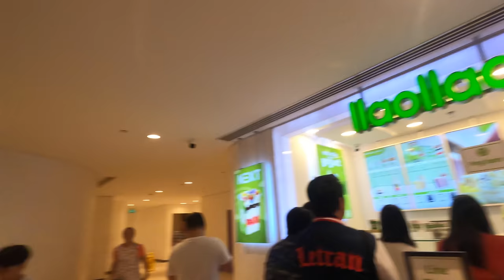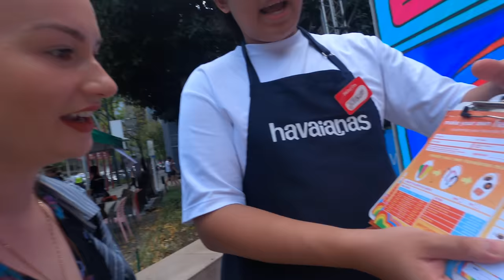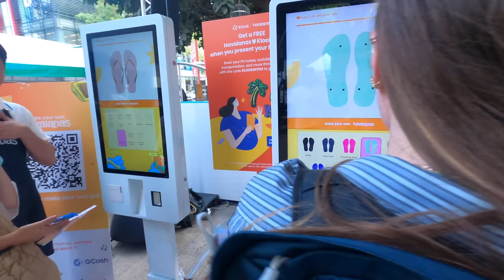My First Time in Bonifacio Global City (BGC) and Market Market 🇵🇭: It's incredible!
Join me on a journey as I explore Bonifacio Global City (BGC) and Market Market in Manila. I'll be sharing my initial impressions and thoughts on this modern part of Manila, along with some enjoyable interactions I experienced throughout the day. I even tried my hand at making my first ever pair of Havaianas flip flops and met my first Filipino celebrity, Bela Padlida.

Chapters:
00:00 My first thoughts of BGC (Bonifacio Global City) it reminds me of NYC
01:15 Filipinos know how to host events in Manila0
02:24 KayyyWild shares where he saw local vendors in BGC
04:01 The modern gardens in BGC
04:57 Eating the best frozen yoghurt in BGC - Locals highly rated it
05:19 - Deciding on my toppings - I picked a filipino biscuit ( it was delicious)
06:20 Rating the frozen yoghurt - it was GOOD!
07:00 Blown away by the architecture in BGC it reminds me of the US
08:00 Finding out more about the Havaianas event (Filipinos love flipflops)
09:57 Filipino woman makes my first pair Havaianas flipflops
11:49 Filipinos share when summer starts in the Philippines
12:10  Filipinos share when the best time to come to the Philippines
12:25 Filipinos share what type of visitors come to BGC, Manila
12:40 Meeting Bela Padlida
13:08 Photoshoot fun!
14:34 Recap of the event - Why I got the footwear
15:10 Incredible views in BGC
15:57 The sidewalks make you feel like you're in NYC
16:10 Meeting friendly guards in BGC
16:51 - How I'm getting to the Market Market (Google Maps)
17:03 Meeting teens who love BGC - Finding out what they like about this place
18:11 Shopping in the Market Market
18:51 Seeing what locals like to purchase in BGC
19:00 What I recommend to pack if you're coming to the Philippines
19:40 Meeting sweet locals in the Market Market
20:09 Finding a cover up shirt in the Market Market
20:29 Meeting the cutest kid
21:17 Finding unisex wear in the Market Market
22:28 Trying on the shorts - Sharing how I try on clothes whilst travelling
23:28 Some cute gifts and souvenir ideas
24:12 Finding out from local vendor about her jewellery collection
25:38 Going through the SM Aura mall - I found a cute sustainable tote bag
26:51 Meeting @kayyywild after his barber make over - Rooftop bar time!
27:23 Ending the night with a date night at one of BGC's most popular rooftop bars

KayyyWild's First Impression Vlog (details about the vendors at BGC)

Outfit Details Vintage
Vintage YSL shirt - Depop
Wrap top - Blue Rinse Vintage
Reworked jeans into short - DIY
Trainers - New Balance 530
Backpack - Osprey